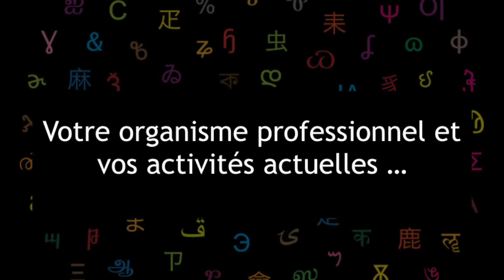Coordinatrice de projets de solidarité en ONG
Isabelle Berrier : Extrait des Rencontres Professionnelles des métiers de l’international : solidarité & coopération de l’Université Bordeaux Montaigne du 30 novembre 2021